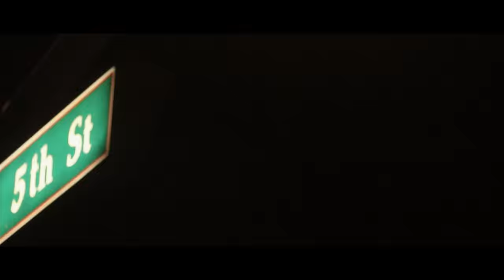Staxx- My City Mad (Music Video)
Album will be released at 7K Followers on Ig
Follow Staxx now @PimpNameStaxx